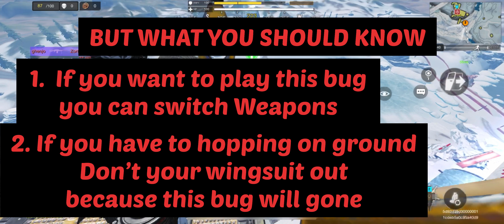🎮CODM #6 :New Snowball Bug is funny, l love It ❤️